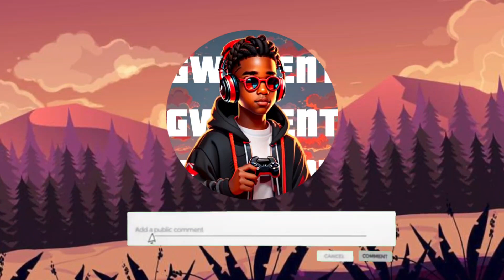GWD_ENTS FINAL INTRO (2024)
This is my final intro that I'm going to stick with! Simple and short just for my supporters!

Follow GWD_ENT on his socials!
Follow twitch - GWDLIVEE
ROBLOX USER - GWD_ENT